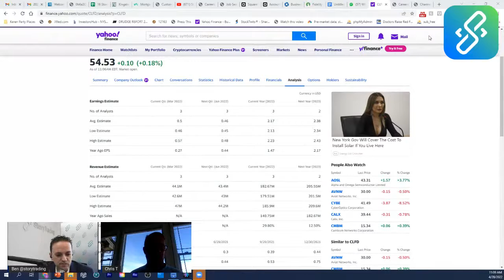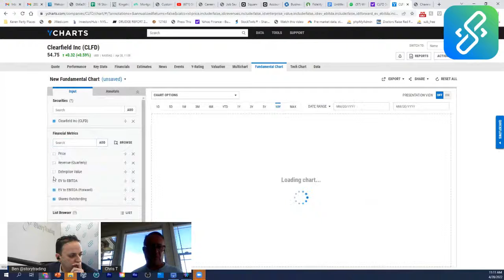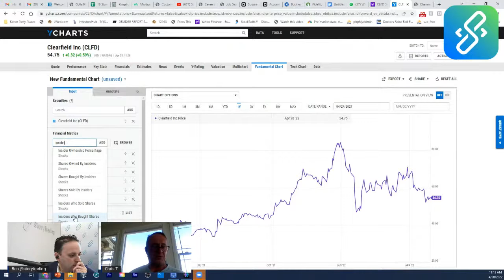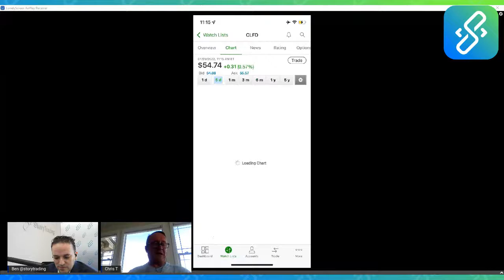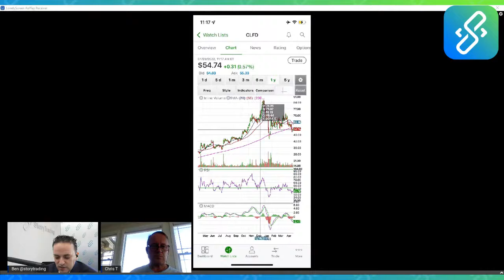$CLFD Earnings Preview with Chris Tarbert | StoryTrading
Our Founder, Ben Rabizadeh, speaks with Chris Tarbert as he gives Earnings Preview on CLFD. What happening with Clearfeild? Watch out now to know more!

Timestamps:
00:16 Ben welcomes Chris
00:36 $CLFD background
01:24 Chris talks about the company business
03:49 Inflation impact
07:05 Recession impact
08:02 Chris's positioning
14:00 Forcast on the stock price
15:40 Technicals